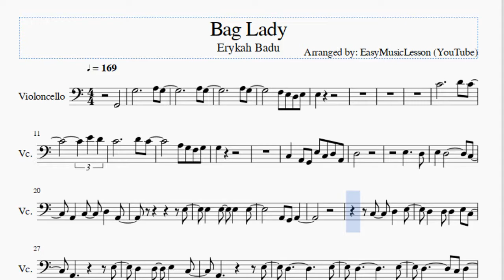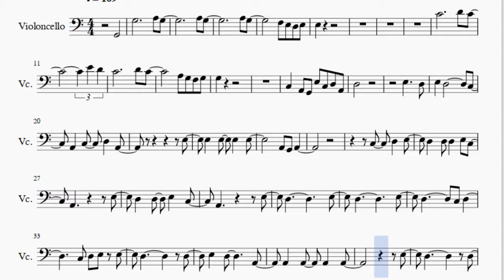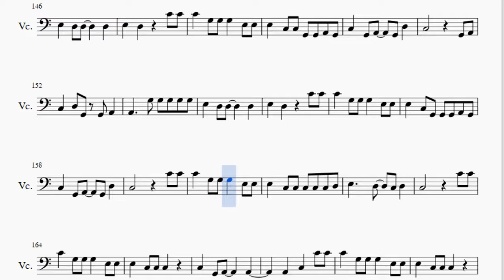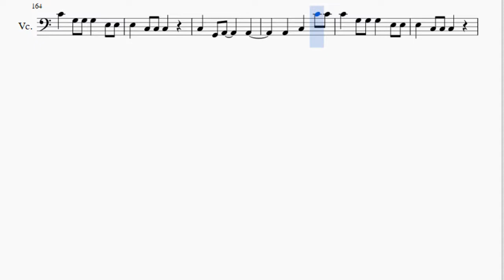Cello Sheet Music: How to play Bag Lady by Erykah Badu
Here is a sheet music/tab video on the song Bag Lady by Erykah Badu on the cello. A cello sheet music arrangement which is transposed to notes that are easily played by cello, for the song Bag Lady by Erykah Badu.

EasyCelloLesson teaches you to play the your favorite instrument, through well-arranged sheet music so that you too can learn how to play Bag Lady by Erykah Badu on the cello as fast as you can. A cello sheet music with backing tracks to help your play the song better.